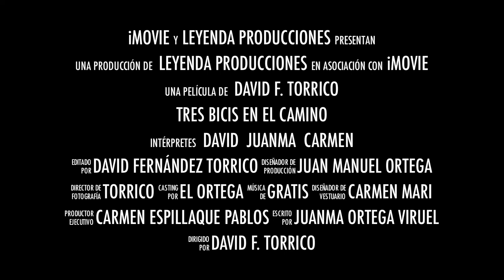TRAILER TRES BICIS EN EL CAMINO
Trailer perteneciente a un pequeño documental realizado por David F. Torrico. Tres amigos cuentan su historia y sus vivencias en el camino de Santiago. Año 2014.